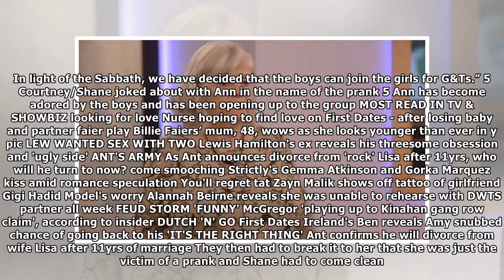Celebrity Big Brother Courtney Ann Widdecombe pranks and Act are former Senator skipped the diary r